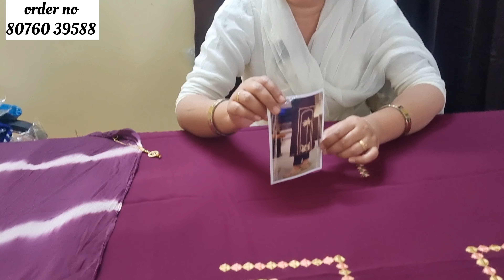😍😍फैंसी सूट कलेक्शन 👌 👌होलसेल प्राइस पर सिंगल पीस